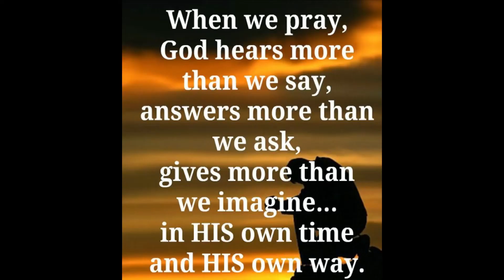The Ordeal Jesus Christ Went Through